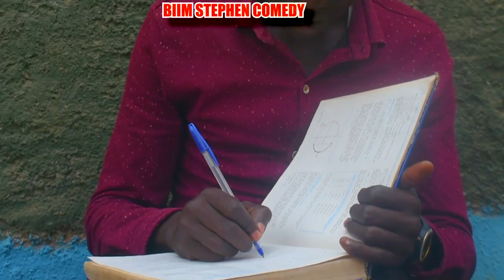Nuer bet comedy - by biim stephen nyami nhok ni wut mi jak je ke be tokdol